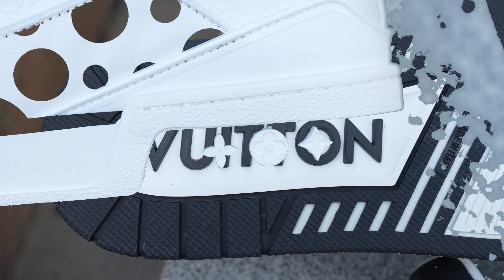LV Trainer Sneaker Black update from Bombline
Hello everyone, today I bring you the LV Trainer Sneaker Black.HOPE YOU ALL ENJOY MAKE SURE YOU SUBSCRIBE TO THE CHANNEL FOR THEM EARLY JORDAN REVIEWS AND DETAILED LOOK + RELEASE DATE

The most professional sports shoes products of BONBLINE